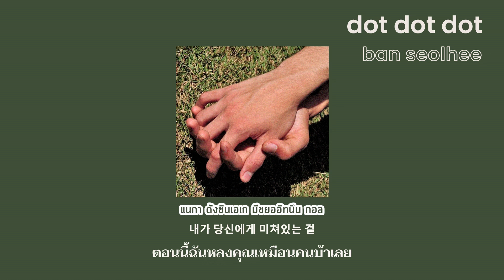[แปลเพลง THAISUB] ban seolhee(반설희) - dot dot dot